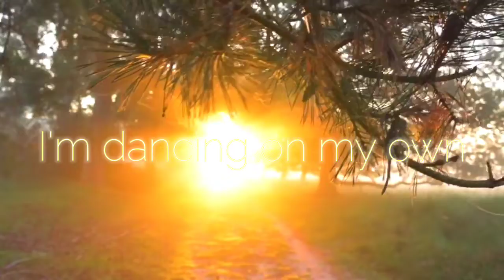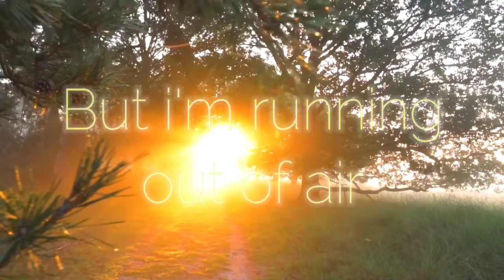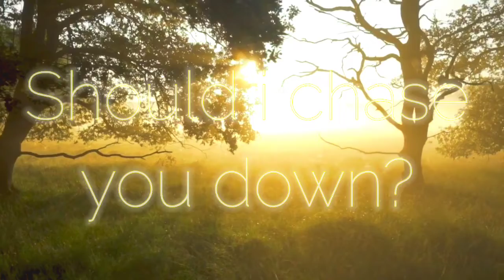Hayd - Suffocate [UnOfficial Lyric Video] (READ DESC)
LINKS